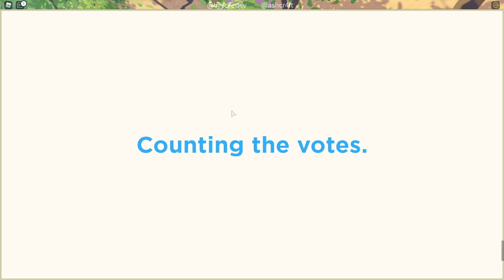En İyi Evi Tasarlayan Kupayı Kazanır!! Ev Kapışması - Panda ile Roblox TERIO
Roblox’da bugün panda ile TERIO oynuyor ve en iyi evi tasarlayıp kupayı kazanmaya çalışıyoruz.